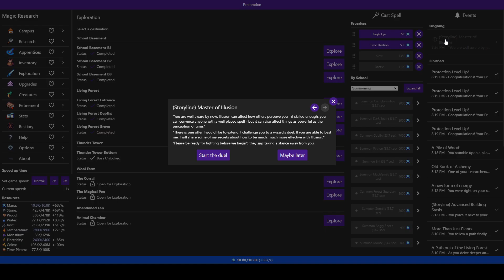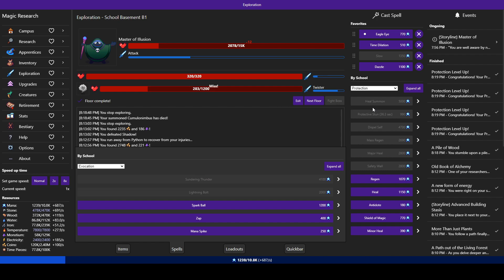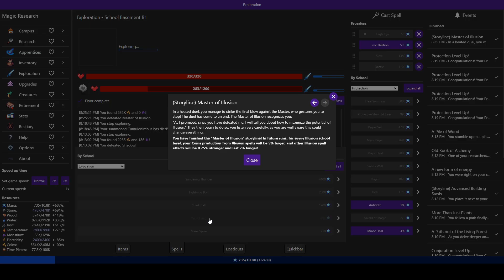Master of Illuision